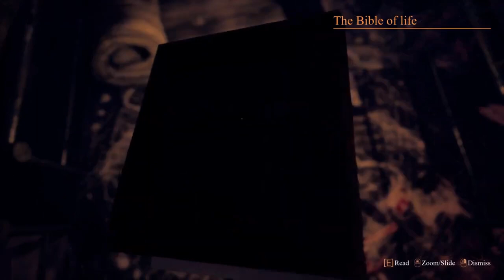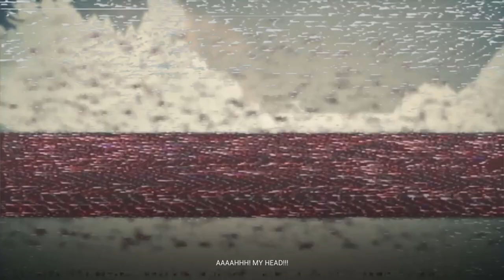Lost Between | Gameplay Alpha Demo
In the surreal horror Lost Between, a girl travels both through the real world and through her nightmares, trying to figure out what happened to her.